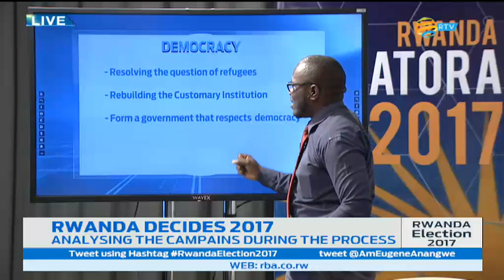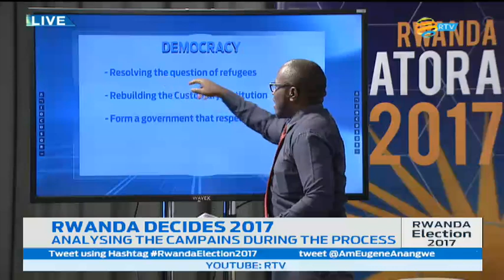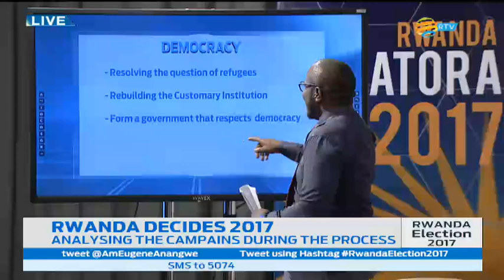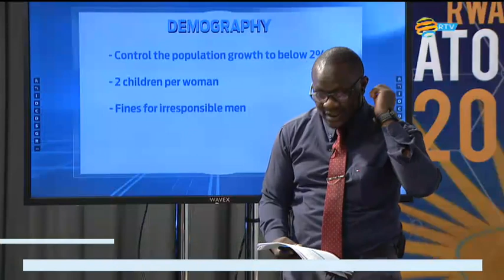RWANDA DECIDES 2017: Analysing the Campaigns during the process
Analyzing the Campaigns during the process